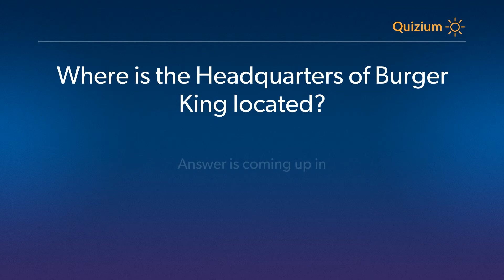Where is the Headquarters of Burger King located?� Burger King Quiz